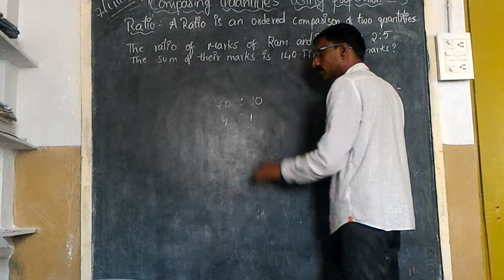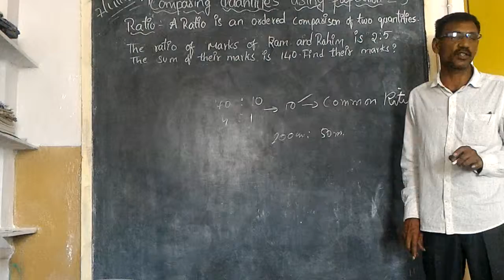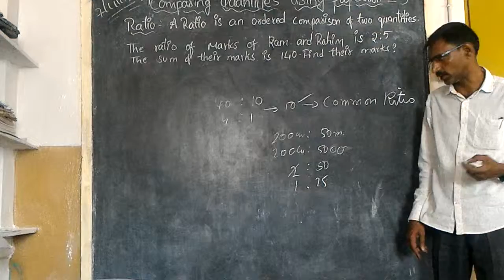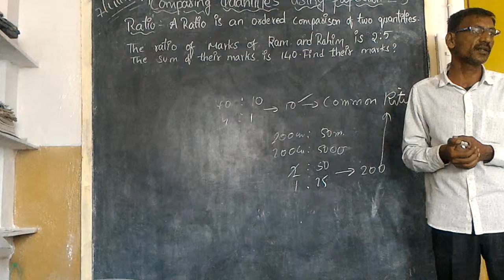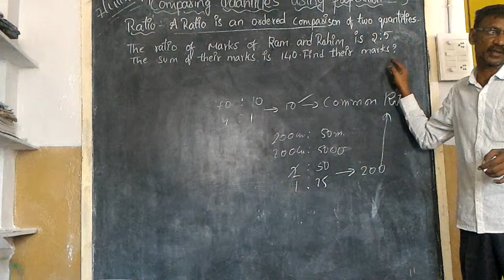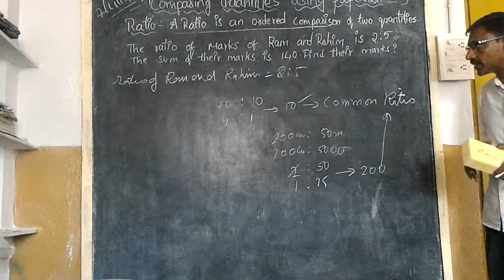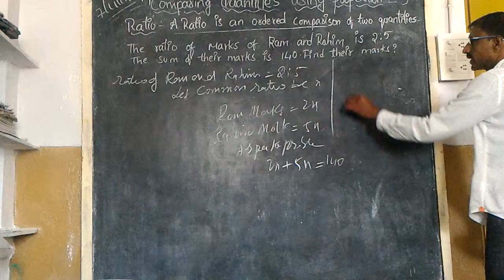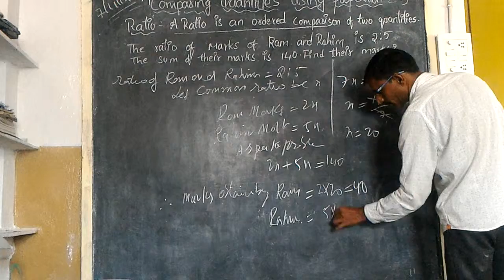Class 8(Telangana state syllabue ) Comparing quantities Exercise-1